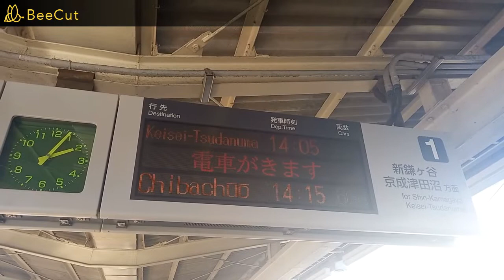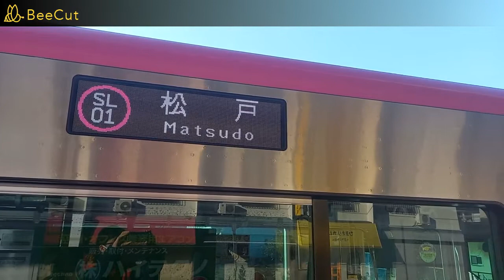【警笛を聞けた】新京成線くぬぎ山駅で発着シーンを撮影